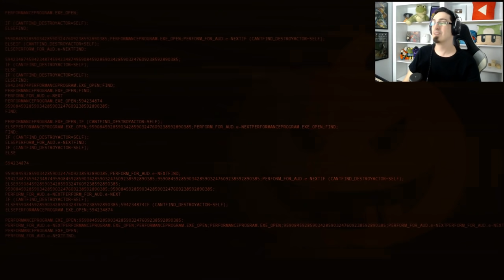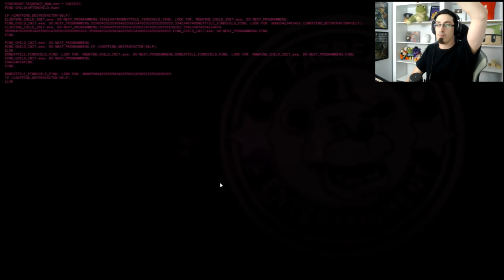O GLITCHTRAP ficou MUITO BOM!! - FNAF Simulator - MrGuinas